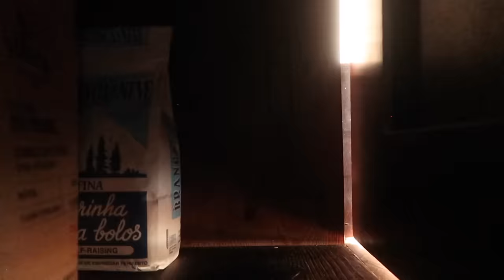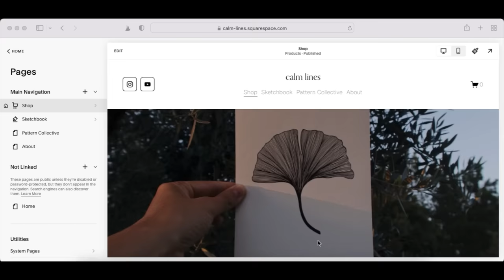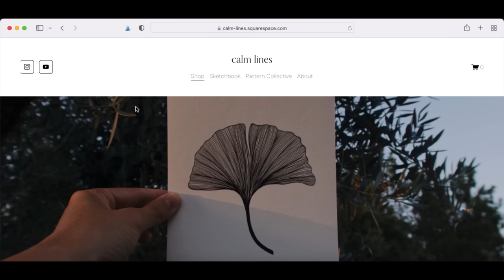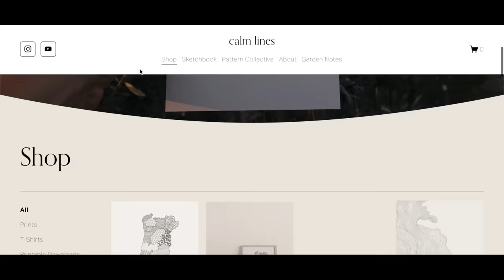A calm life building a small £25k off grid farm.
Our Story:
We are Carissa, Iwan & Frankie the sausage dog, and in 2020 decided one night over a bottle of wine that moving from North Wales to Portugal would be a good idea. Within a month we were on the road to Portugal to find the perfect piece of land to call home. We picked up Albi, Joao and Simao the cats along the way, as well as Diogo the podengo and a flock of chickens.

Subscribe to follow our project as we turn an old stone barn into our home, and learn the ropes of looking after a piece of land to make an abundant garden and one day, our very own winerL